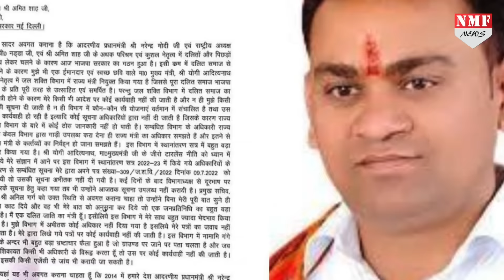Swatantra Dev Singh के लिए ‘काल’ बनी एक चिट्ठी…जिसने छीन ली उनकी कुर्सी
यूपी बीजेपी प्रदेश अध्यक्ष के पद से स्वतंत्र देव सिंह ने इस्तीफा दे दिया है, आखिर क्यों दिया इस्तीफा इसके पीछे की जानिए वजह